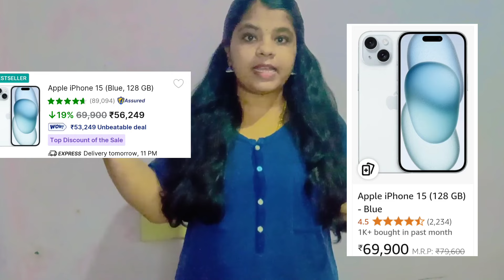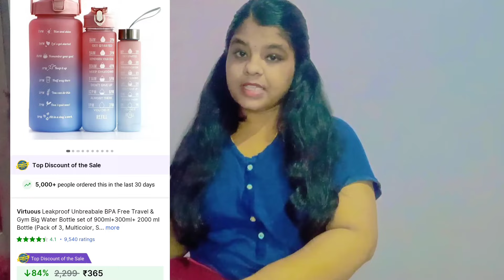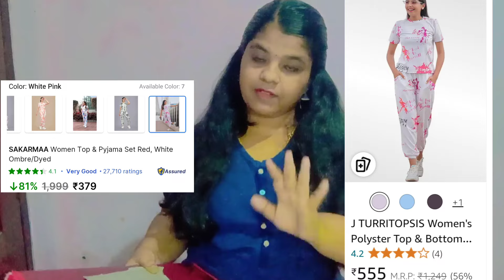🛑FLIPKART vs AMAZON || ஏமாறாமல்😱SHOPPING பண்ணுவது எப்படி??